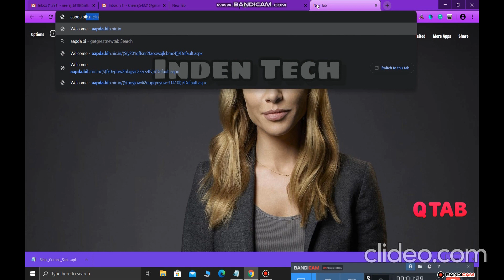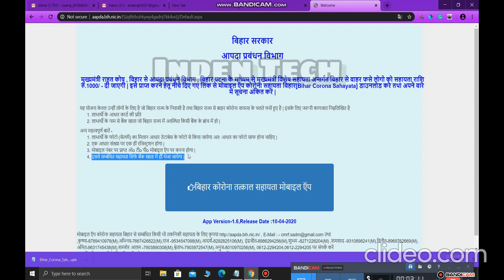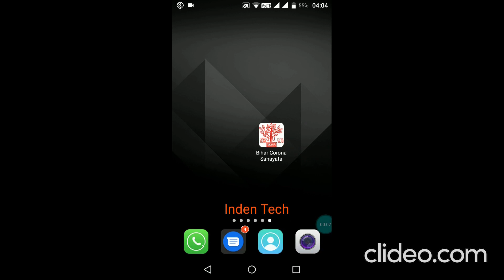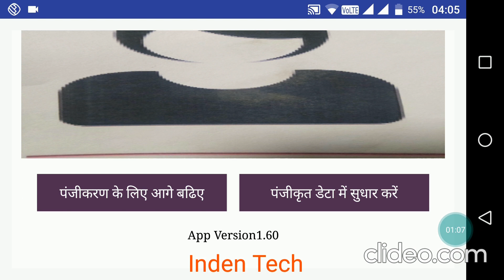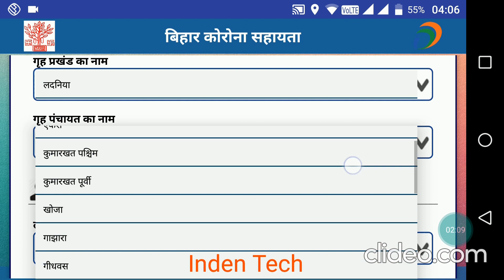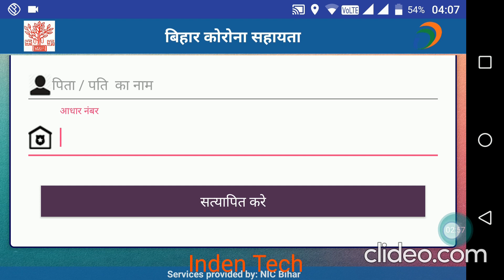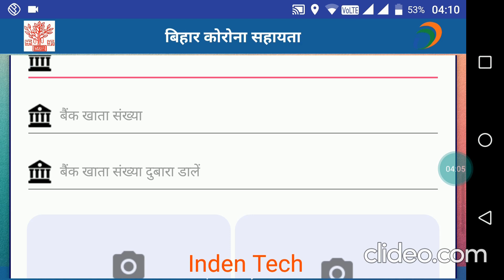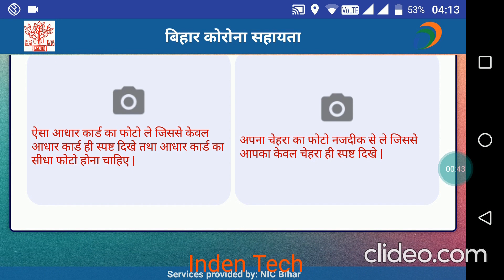लॉकडाउन में बिहार के बाहर फंसे लोगों को सरकार देगी 1,000 रुपये, ऐसे करें अप्लाई,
सबसे पहले आपको बिहार सरकार की आपदा प्रबंधन वेबसाइट पर जाना है। वेबसाइट पर जाने के लिए यहां क्लिक करें।

इसके बाद बिहार कोरोना तत्काल सहायता मोबाइल एप के बैनर पर क्लिक करें।
इसके बाद आपके फोन में एक APK फाइल डाउनलोड होगा जिस पर क्लिक करने के बाद एप डाउनलोड होगा।
इसके बाद मोबाइल नंबर, आधार नंबर और बैंक डीटेल के साथ आपको एक फॉर्म भरना होगा।
इसके बाद आधार कार्ड की फोटो और सेल्फी अपलोड करना होगा।
इसके बाद मोबाइल नंबर पर एक ओटीपी आएगा और रजिस्ट्रेशन हो जाएगा।
रजिस्ट्रेशन के बाद सरकार आपके खाते में पैसा ट्रांसफर कर देगी।
जनधन खातों में आने लगे पैसे,

Bihari ko milenge 1000rs direct bank account me |Dekhiye kaise|
Bihar Corona Sahayata App,
Bihar Corona Sahayata Yojana App Download APK,
बिहार कोरोना सहायता,
(रजिस्ट्रेशन) बिहार कोरोना सहायता - PM मोदी,
बिहार कोरोना सहायता ₹1000, के लिए,
bihar aapda vibhag,
aapda.bih.nic.in,
bihar corona sahayata mobile app,
COVID-19: Bihar Chief Minister Nitish Kumar,
Coronavirus lockdown: Now, Bihar government provide 1000rs,